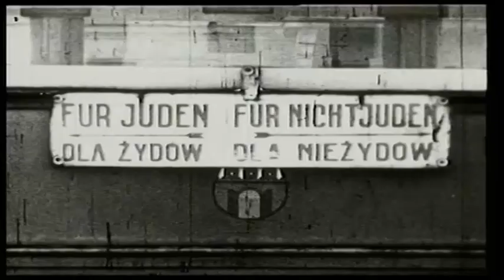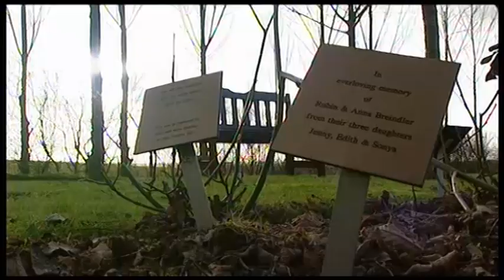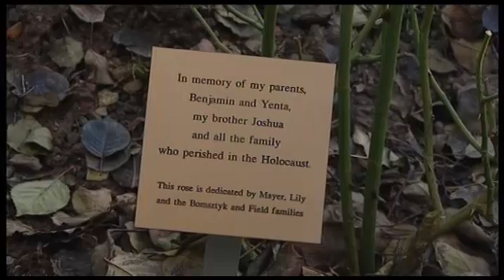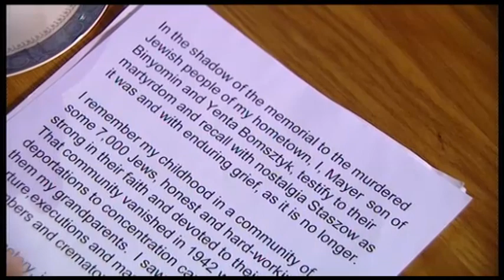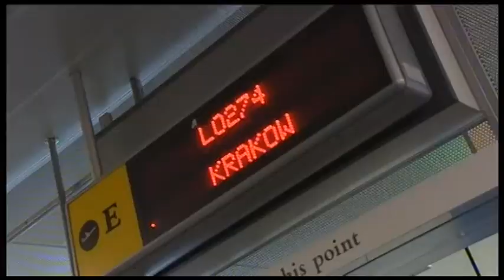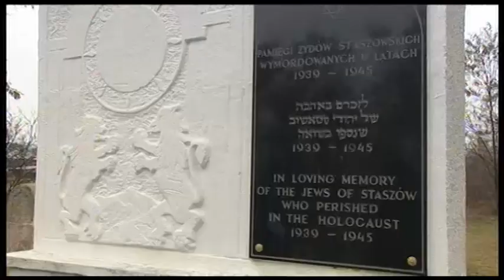Journey to Staszów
The video presents the visit, made in 2001, of the late Mayer Bomstyk to  Staszów in Poland where in his youth he experienced the terror and horror of the holocaust.

He is accompanied by members of his family on a journey of courage, reminiscence, tragedy and ultimate hope. Filmed for Songs of Praise with an introduction in England.